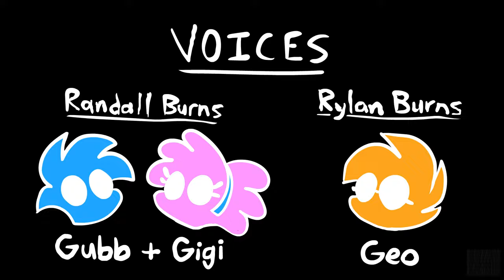Cartoon Safety - Anger Management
Here at Gubbton Middle, Gubb is feeling a little angry. Can Geo and Gigi help fix his anger issues? This is Lesson #1 of Cartoon Safety: Anger Management.

Be sure to check out for more!

Hey everybody! I'm finally back, and with a new series to establish! Welcome to the world of Cartoon Safety, where students of Gubbton Middle can learn how to be cartoon characters! All kinds of shenanigans can happen in a cartoon, and you have to be prepared for any situation! :D

You may remember these characters from my 4th Wall PSA film, Stay in Your Cartoon, and I'm proud to give them their own show like The Trio and Mario Scenarios! Expect more of Gubb, Geo, and Gigi in the future! :)